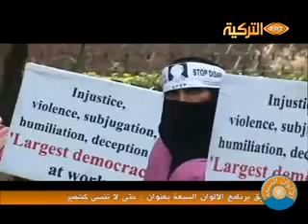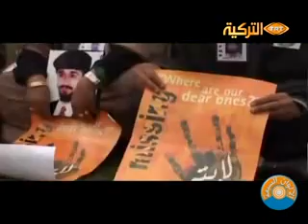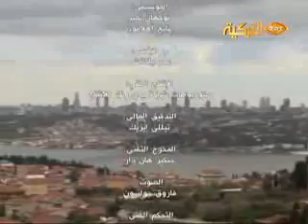14-06-2012. برنامج الألوان السبعة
في محورنا الأول من هذه الحلقه  بمناسبة اليوم العالمي لمكافحة عمالة الاطفال نسلط الضوء على المشاكل التي يتعرض لها الأطفال بسبب الأعمال التي لاتناسبهم والجهود العالميه المبذولة لحل هذه المشاكل بصورة حضارية عصرية مع الأستاذه عائشه كاشير المستشار السياسي لوزير الشؤون الاجتماعية والأسرة بأنقرة.
تقرير عن حكاية العلم التركي الذي يرمز الى حضارة الأمة الاسلامية الممتدة منذ عقود.
ولقاء مع الأستاذ معتصم بلال أكاديمي سوداني بارز, حيث يرى أن السودان ضحى بجزء من أرضه بحثا عن السلام لكنه لم يجد السلام والاستقرار الذي يستحقه.
 وتسليط الضوء على قلعه تاريخية ذات المعالم الحضارية النادرة الواقعه وهي قلعةالسويق,التي تقع في مدينة السويق الساحلية في المنطقة الباطنه بشمال سلطنة عمان.
 وفي محورنا الثاني لهذه الحلقة نشارككم تجربة  مهرجان التسوق لعام 2012 الذي يزاوج بين النكهة التاريخية لمدينة اسطنبول والواقع العصري التجاري. حيث يهدف الى جعل مدينة اسطنبول أحد مراكز التسوق العالمية المميزة, مع الأستاذ تولغا انيفين المدير العام لمركز اسينيا بارك للتسوق.